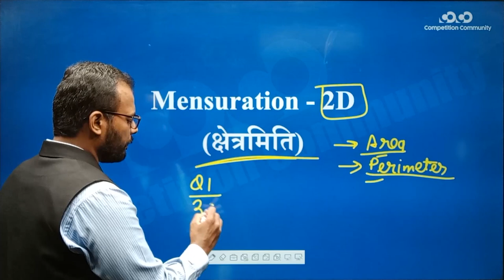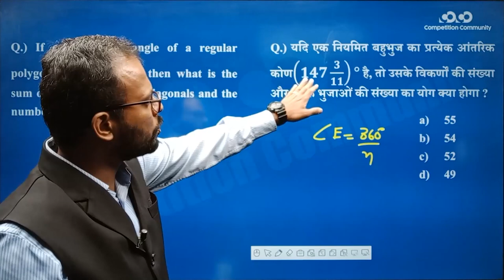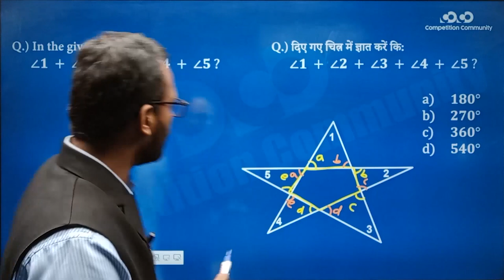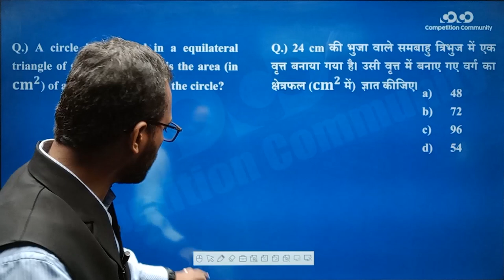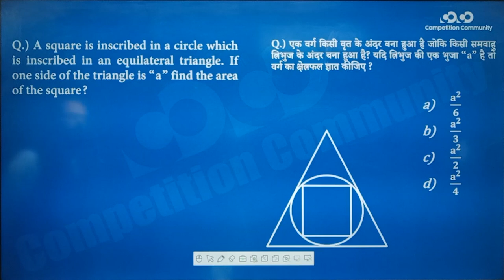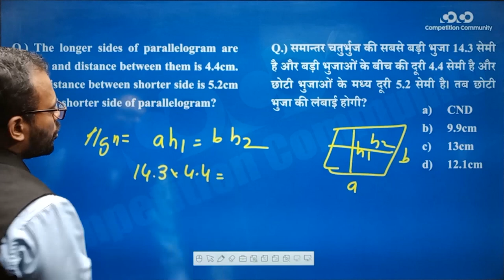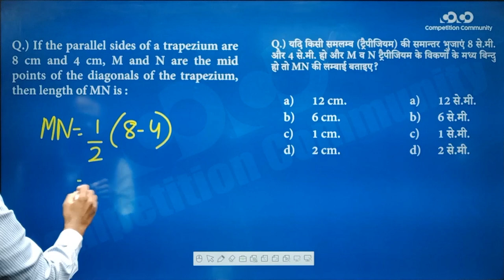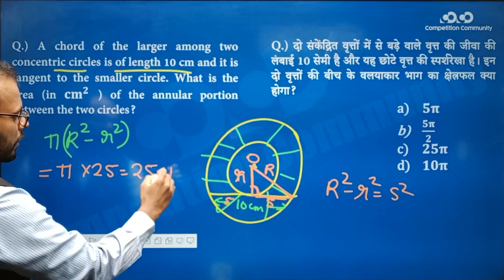SSC CGL/CHSL - Maths || Mensuration (Part - 1) II (2D Plane Figures)